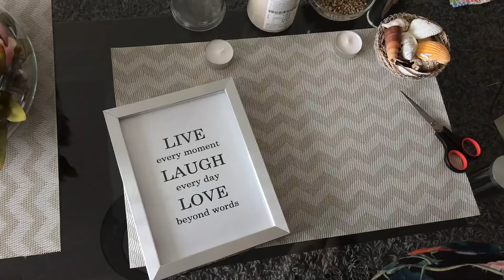DIY ★ Поделки-переделки из FIX PRICE | Два варианта ДЕКОРА | Ключница из обычной фоторамки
Всем привет! В этом видео я покажу, что можно сделать интересного в домашнем декоре из обычной фоторамки. В первом варианте я использовала фоторамку для изготовления настенной ключницы, а во втором варианте как подставку-поднос для элементов декора в ванную комнату. Получилось быстро, недорого и оригинально!

Навигация:
0:01 Введение
3:31 Создание ключницы из фоторамки
4:43 Создание декора для ванной комнаты
6:22 Результат